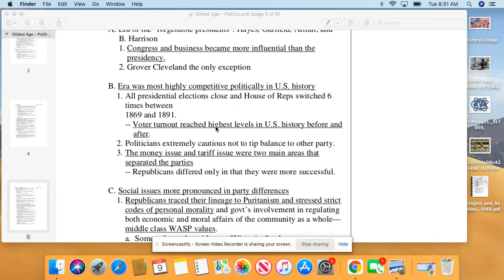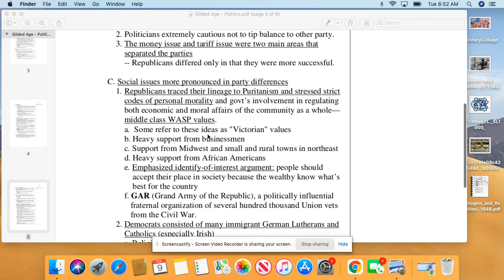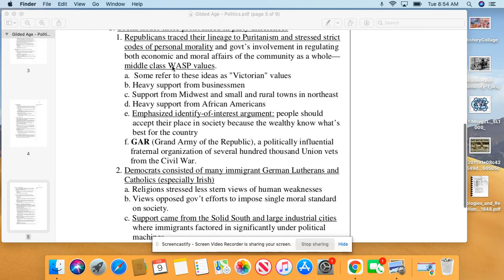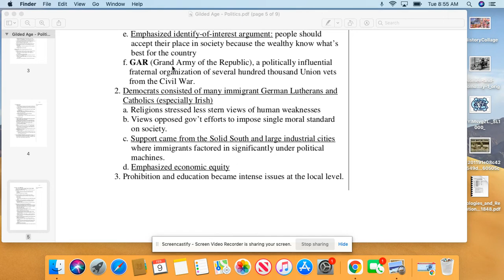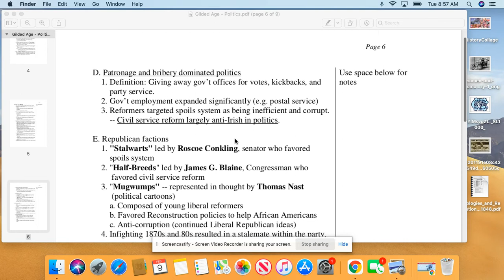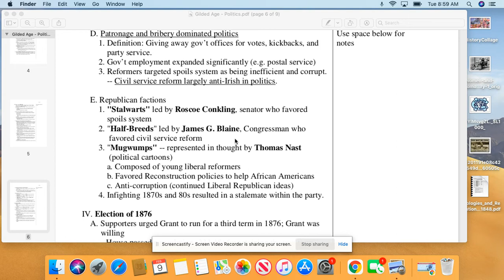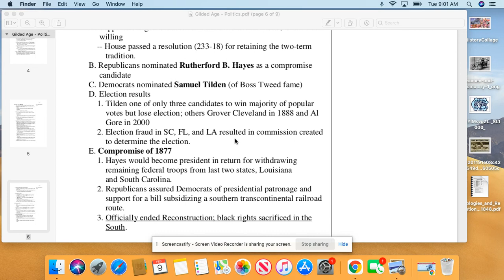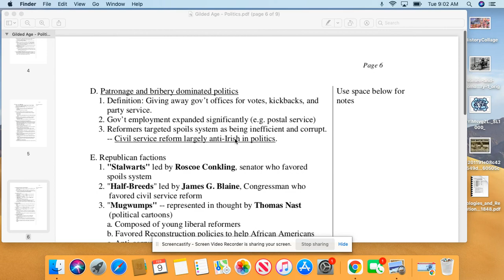APUSH E-Learning Day Lecture 2/9/2021